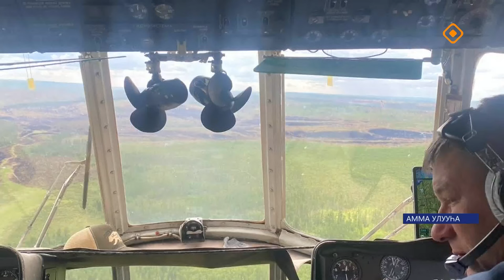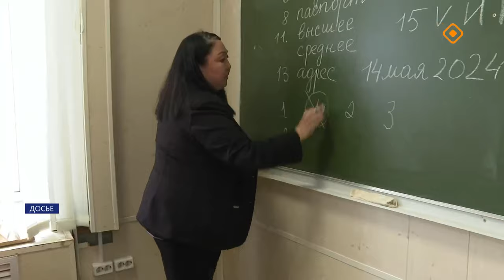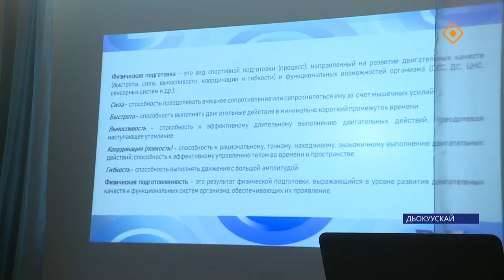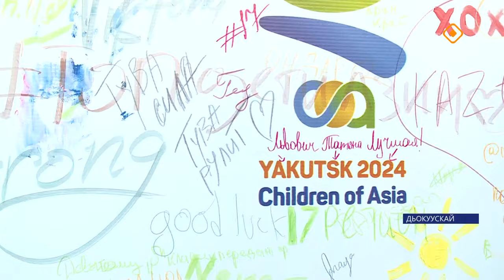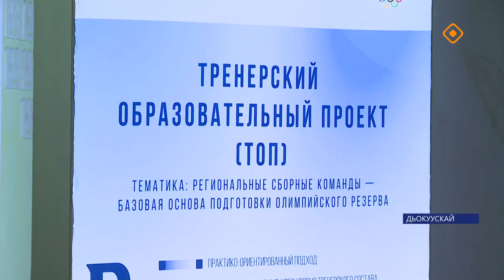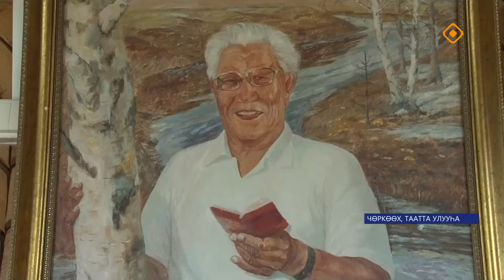«Саха сирэ» информационнай биэрии. От ыйа 4 күнэ 13.30